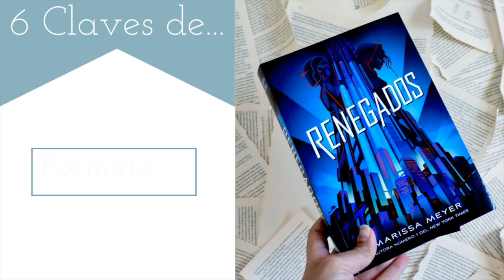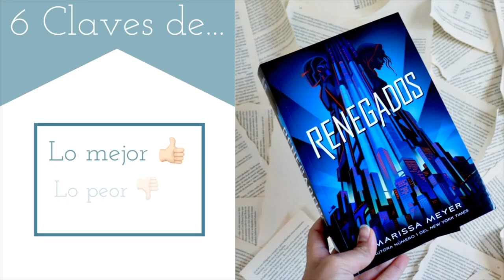6 Claves de...| Renegados de Marissa Meyer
Hola vigilante,
¡Bienvenido a un nuevo libro! En este caso la jugosísima novedad de la Editorial Hidra, Renegados. La primera parte de una nueva trilogía de Marissa Meyer, la autora de Las crónicas lunares que nos sorprende embarcandose en las novelas de superhéroes.
Espero vuestras impresiones!

ÁBREME